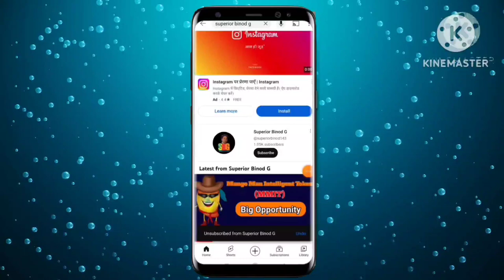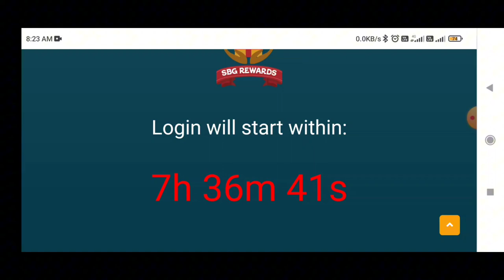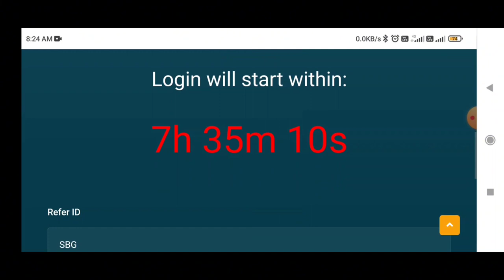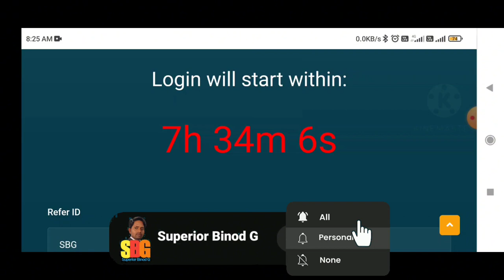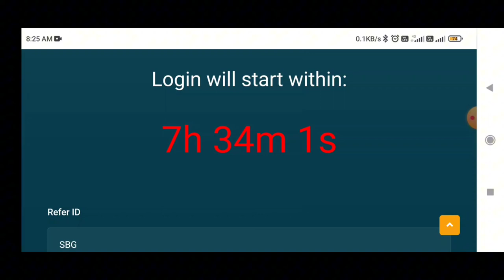When Will Open Sbg Site/ Sbgglobal की Website कब खुलेगा।SBGGLOBAL Update/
When Will Open Sbg Site/
Sbgglobal की Website कब खुलेगा।
SBGGLOBAL Update/
Sbgglobal India
Superior Binod
Mr Anil Yadav Sbg
Sbgglobal real or fake